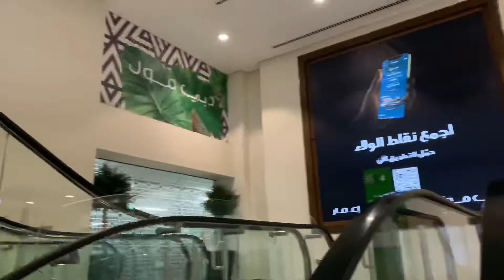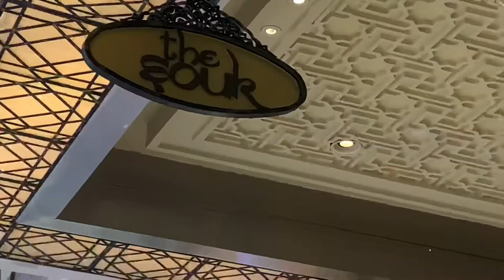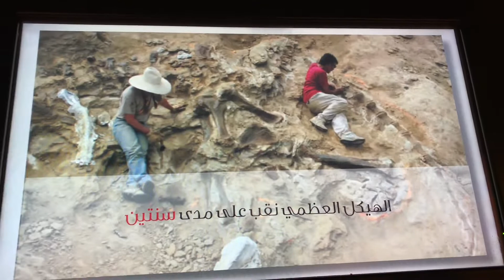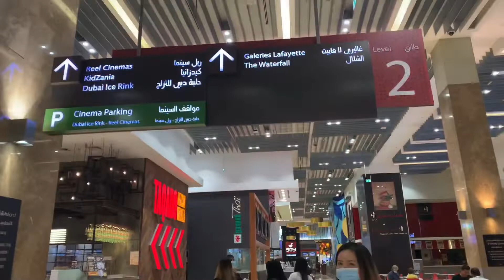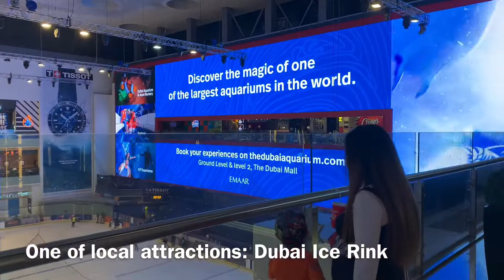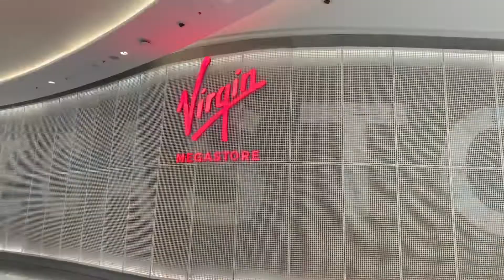THE DUBAI MALL VIRTUAL TOUR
The World’s Largest shopping Mall. I will be taking you on a tour and some sightseeing inside this grandiose mall. Let’s discover the local attractions inside. Hope you’ll enjoy. Let’s start!